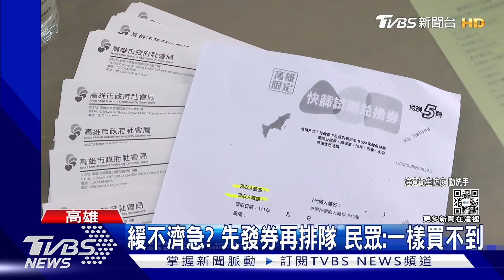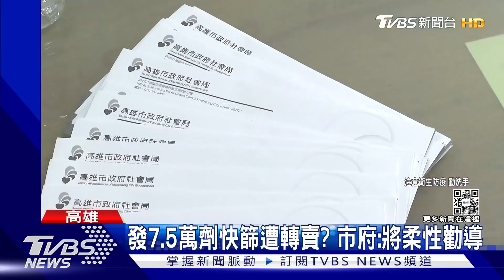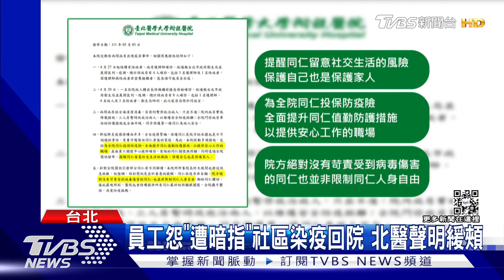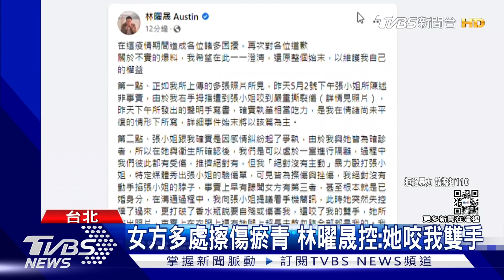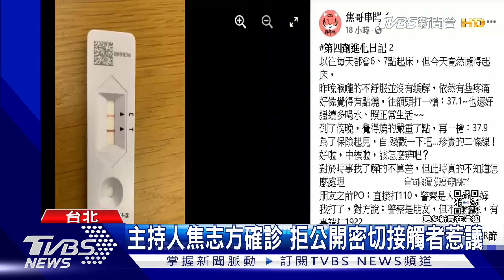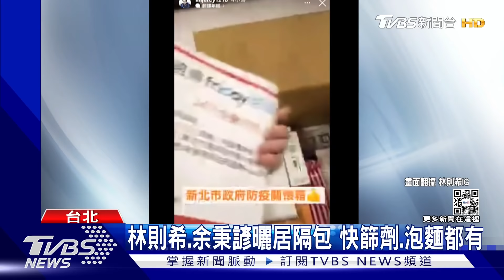【疫情懶人包】五一連假收假確診數再飆? 快篩陽性才做PCR?｜TVBS新聞